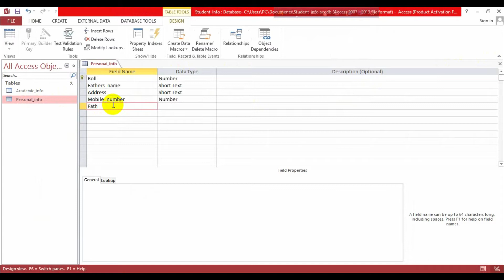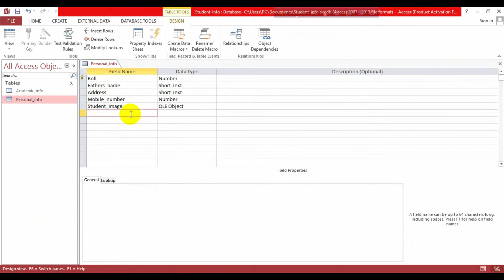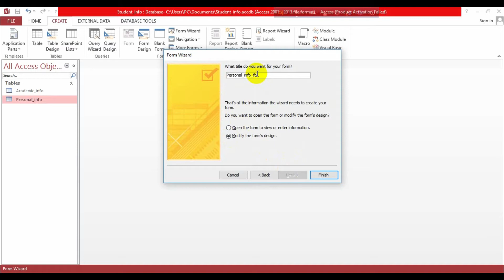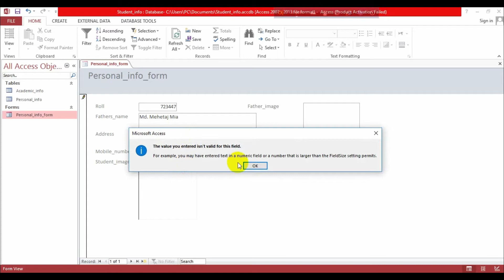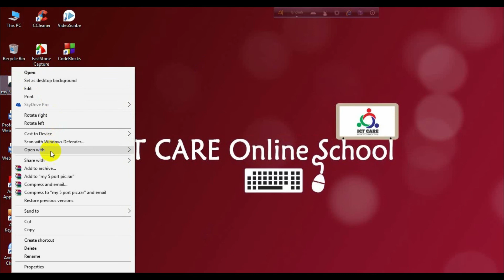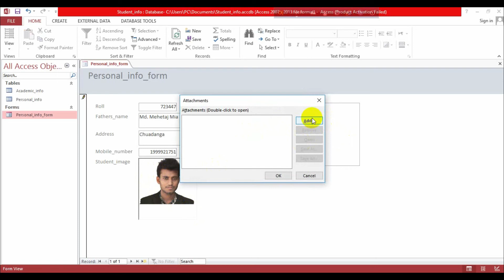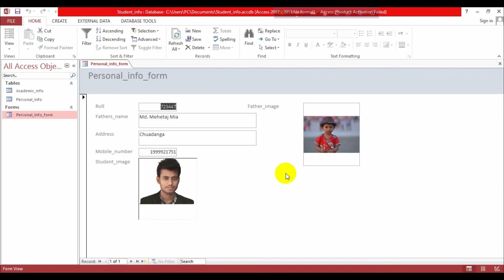How to set image in Microsoft Access 2013 ! how to insert image in Database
In our Microsoft Access Tutorial you all can find everything about it. we all want a tutorial series which can take you to basic to advance level. and for that reason ICT CARE Online School bringing on this video tutorial series for all of their viewers, fans, followers and well wishers.

We start this Tutorial series with basic and should carry through you as a advanced learner. so stay with us.

In this video you can find How to Add image into Microsoft Access Database.
we are shown to you the two way of inserting image.   .

  also can join us using all of these.